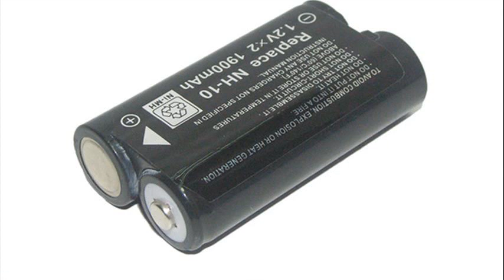Fujifilm - FinePix E500 Zoom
fujifilm finepix e500 manual
fujifilm finepix e500 review